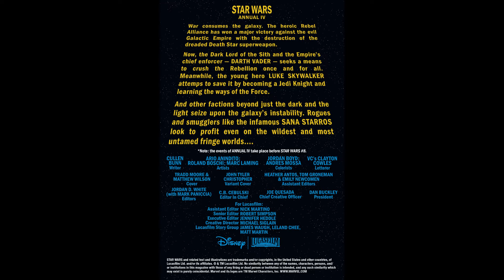Star Wars Annual (2015) #4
Strap in, racing fans — we’re going podracing! Bring your betting money, because this is going to be a high-stakes race, with rebel Luke Skywalker, smuggler Sana Starros and even a certain Dark Lord in attendance! PLACE YOUR BETS!